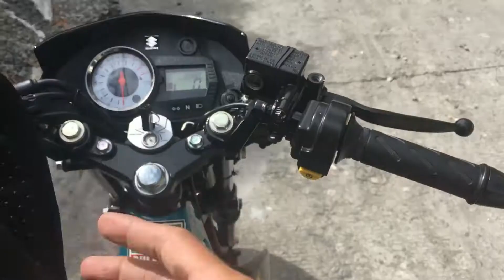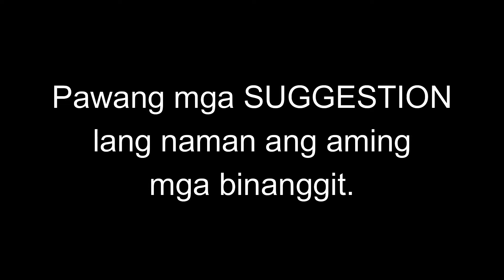YAMAHA MIO AEROX 155 | 2021 EDITION BLACK RAVEN | PALOMA MEETS AEROX | WAMPIPTI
NAPAGUUSAPAN LANG PO
WAG IYAKIN HA!